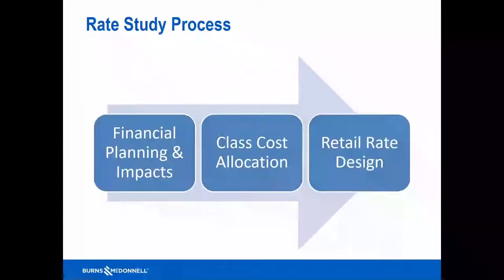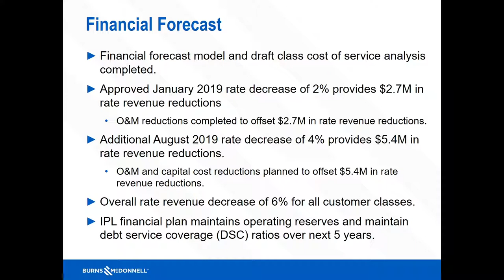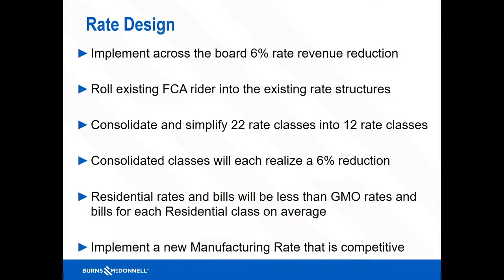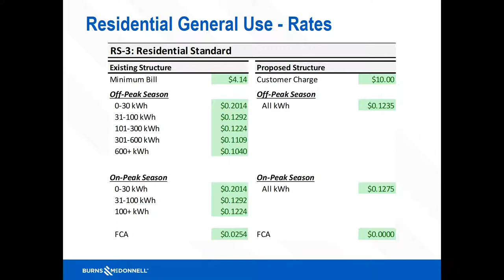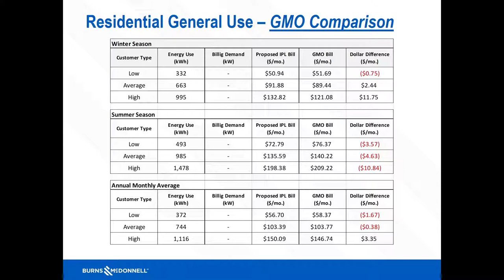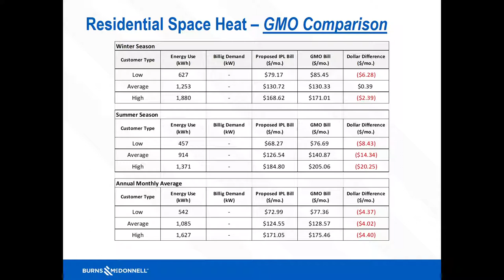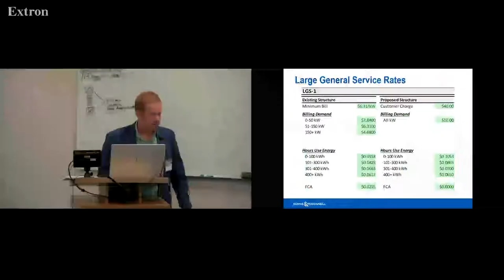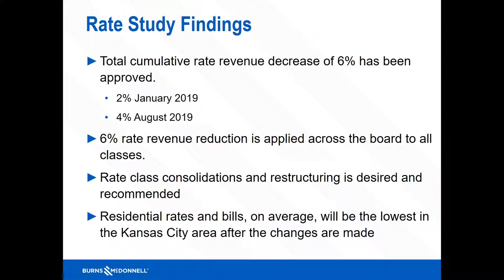Public Utilities Advisory Board 8/15/2019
2:30pm at the Independence Utilities Center.